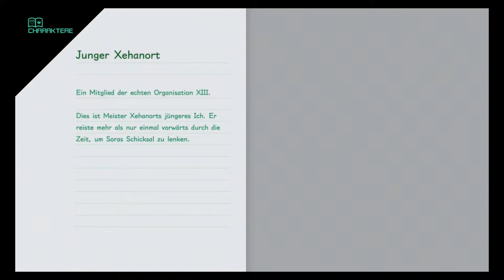VS Ansem, Xemnas & Junger Xehanort - Kingdom Hearts 3 (Blind, Deutsch, German, Let's Play)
Square Enix
and Disney